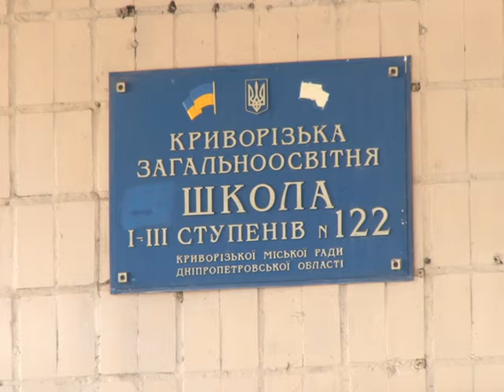ЗНО з географії